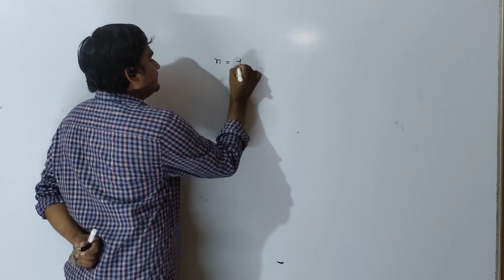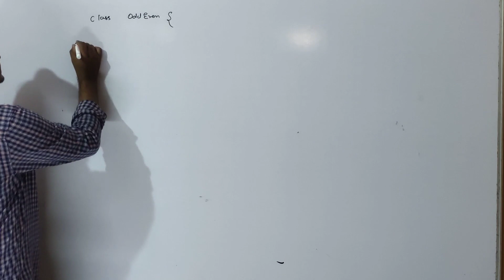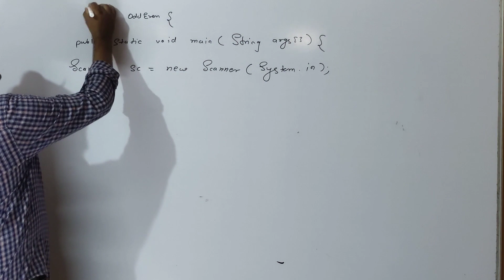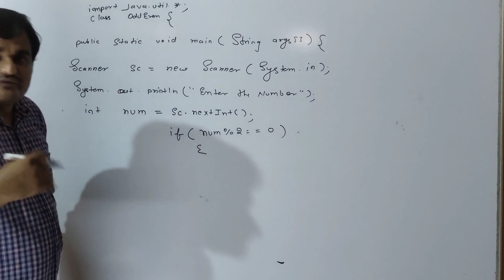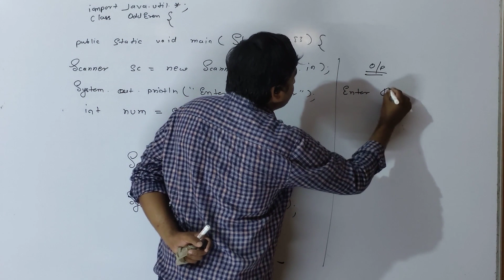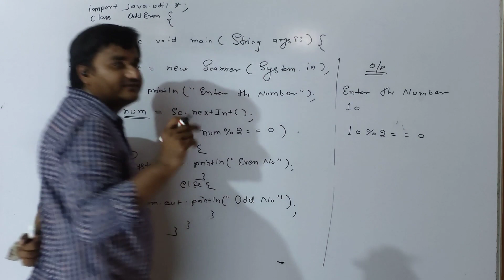How do you check if a number is even or odd? | Even or odd program in java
Check whether a given number is even or odd
If a number is evenly divisible by 2 with no remainder, then it is even. You can calculate the remainder with the modulo operator % like this num % 2 == 0 . If a number divided by 2 leaves a remainder of 1, then the number is odd.

Even or odd program in java

Input: 4
Output: even

Input: 15
Output: odd